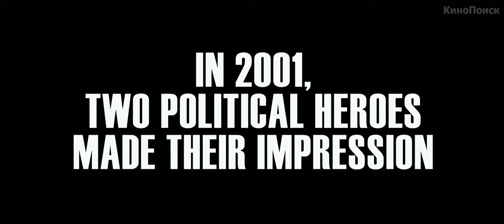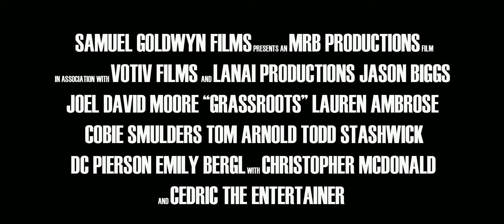КИНО Премьера. Кандидат. Трейлер 2015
Описание фильма "Кандидат": После того, как журналист Фил Кэмпбел потерял свою работу, он соглашается помочь своему чудаковатому другу получить место в городском совете Сиэтла.

Дата премьеры: 19 ноября 2015

Страна: США

СМОТРИТЕ!!! трейлеры НОВИНОК кино на канале "КИНО Премьера"